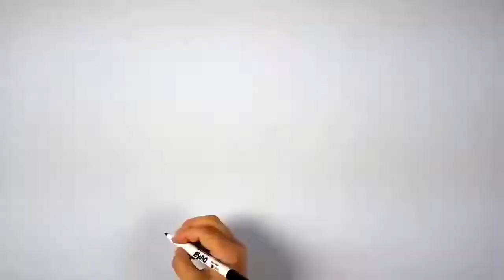דרך חייםI איך לנהל שיחות על טבעונות בלי להתחרפן - טבעונית מייעצת.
נשמע כאן 7 עצות כיצד לנהל שיחה על טבעונות מבלי להתחרפן.